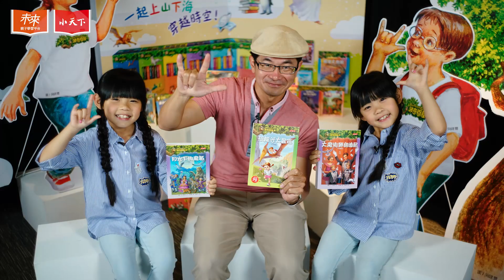神奇樹屋和阿達叔叔、左左右右有約會( NG篇)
到底是什麼書這麼有魅力！
竟然可以讓最受孩子喜愛的 阿達叔叔和左左右右一起站台推薦？！

沒有錯！就是最受全球孩子歡迎的「神奇樹屋」！
就是那麼有魅力，會讓孩子看到停不下來
就是那麼有魔力，會讓父母、老師口碑宣傳推薦

這次不是介紹書
而是隱藏攝影機記錄阿達叔叔和左左右右的NG片段
現場發生什麼有趣的事情讓大家哄堂大笑呢？
精彩片段千萬不要錯過囉！